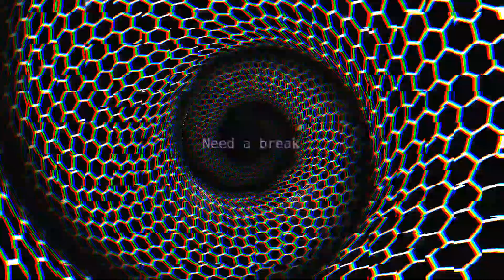Need a break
Take a break with some ambient.